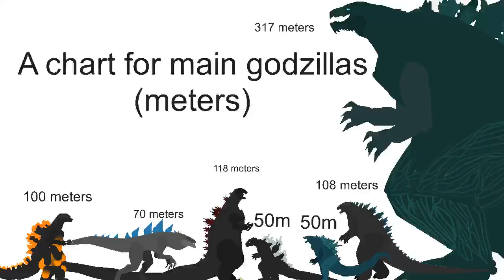Godzilla Size Part 1